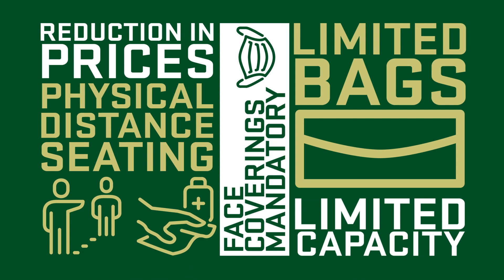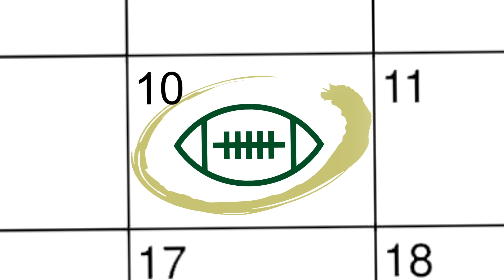Your Loyalty and Support Deserves Great Flexibility, Options and Service